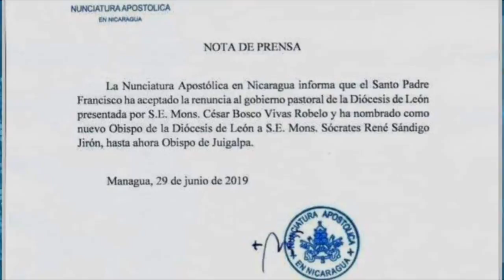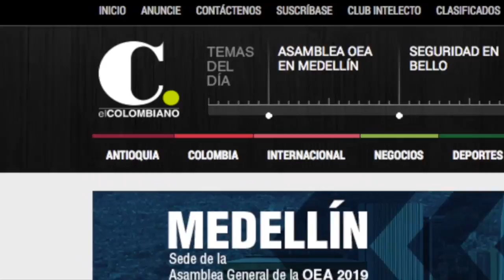Informe Esta Semana: Embajador de EEUU: vienen más sanciones